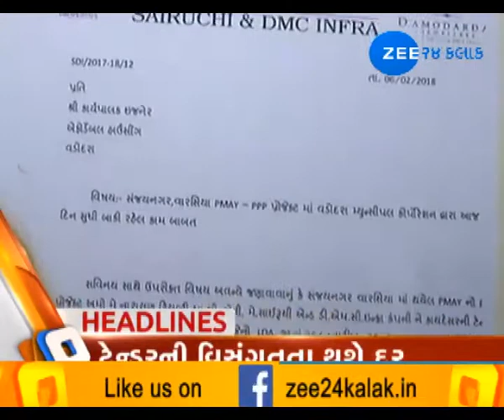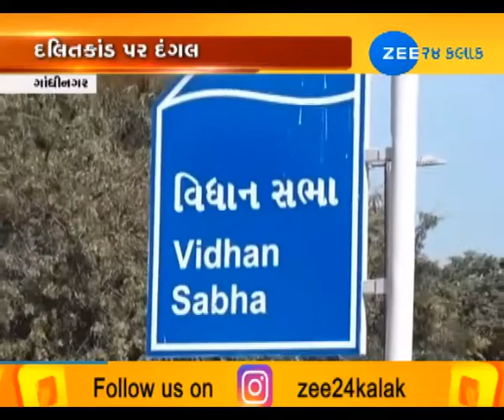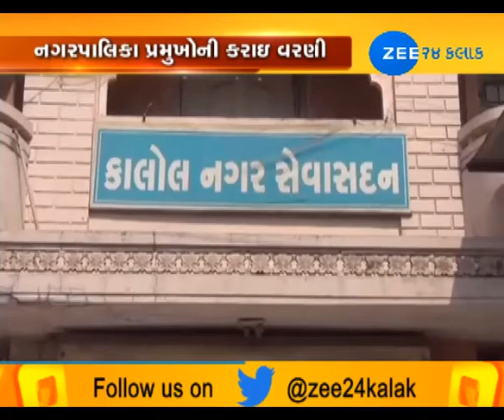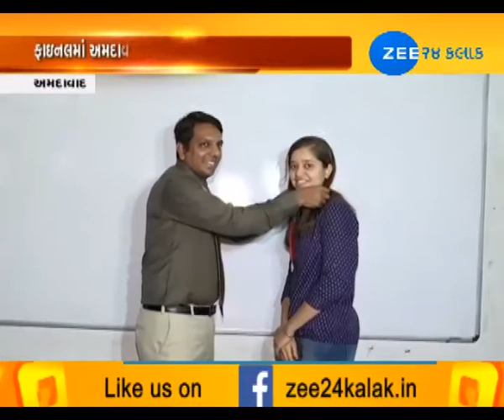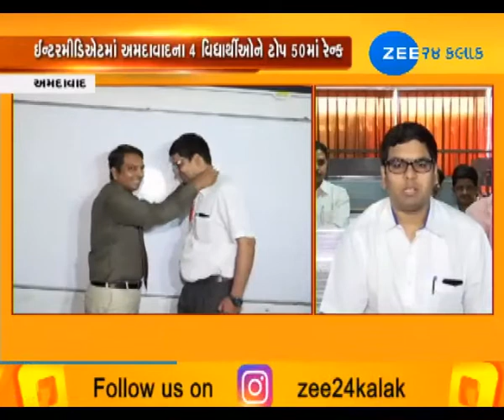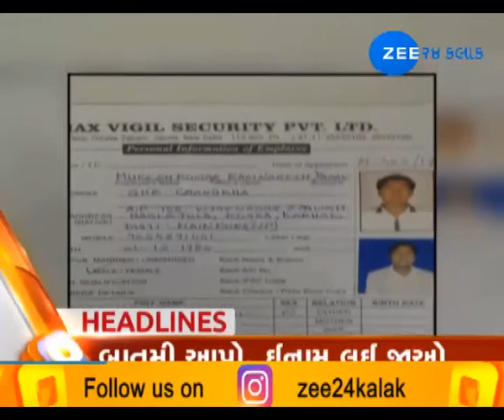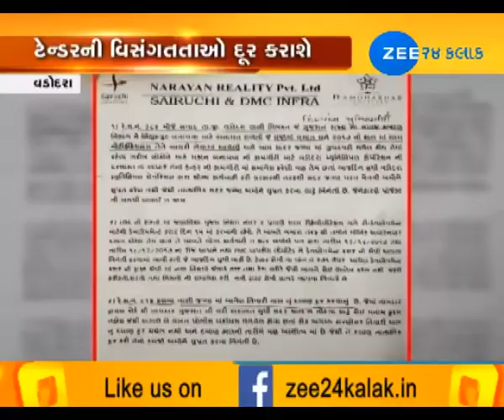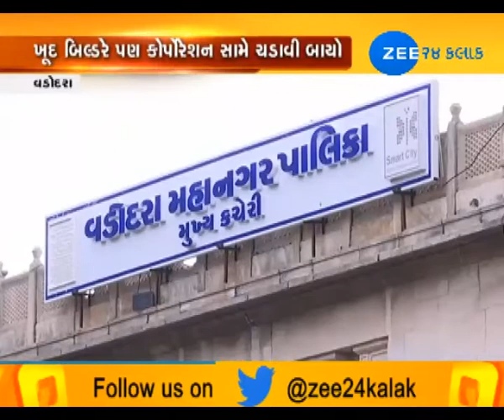27TH FEB|MORNING|AROUND GUJARAT|ZEE 24 KALAK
27TH FEB|MORNING|AROUND GUJARAT|ZEE 24 KALAK